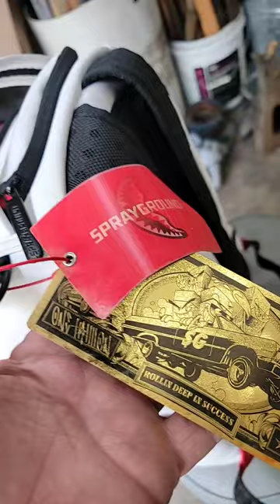$10 Designer bags at the fleamarket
sprayground back pack at the fleamarket.